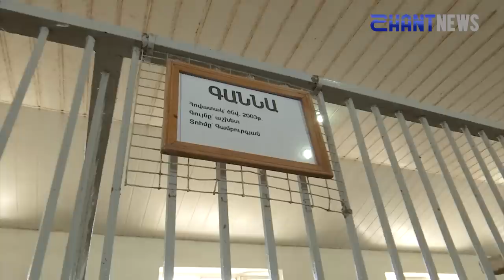Ինչ տեսք ունի Մանվել Գրիգորյանի՝ Ակնալճի կալվածքը